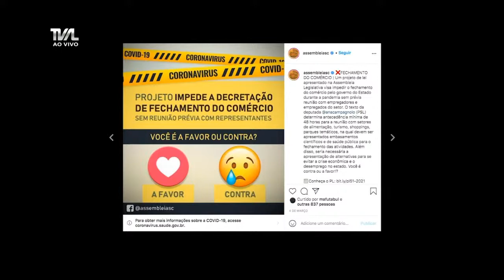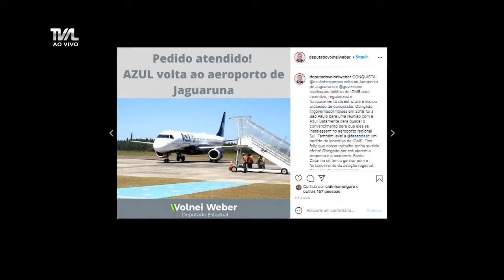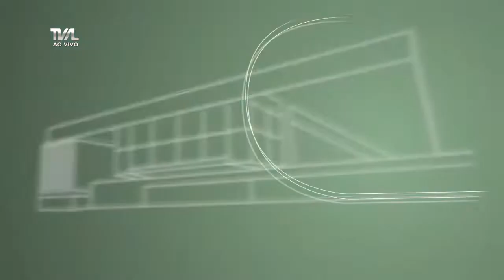Programa Conecta - 15/03/21